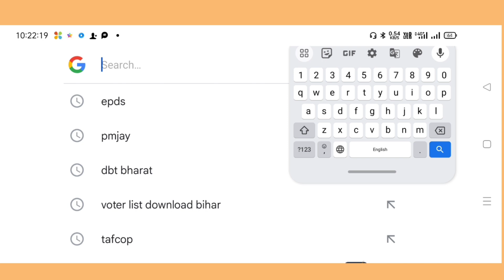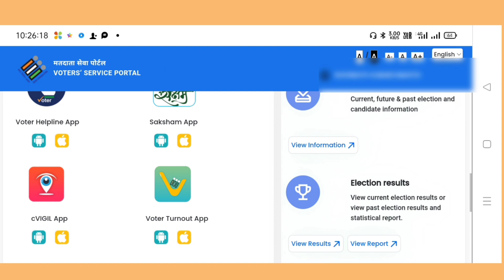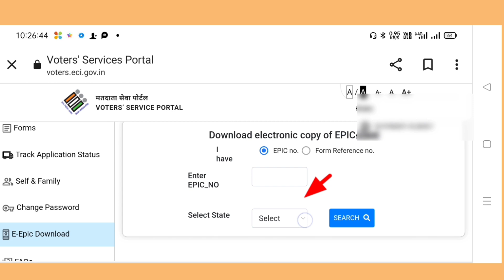वोटर आईडी कार्ड में कौन सा मोबाइल नंबर लिंक है कैसे पता करें ||voter ID card mobile number link pata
वोटर आईडी कार्ड में कौन सा मोबाइल नंबर लिंक है कैसे पता करें ||voter ID card mobile number link pata karen

Voter id mobile number link || how to check registered mobile number in voter id card ||
Voter card me kaun sa mobile juda hai

Hi

Hello friends mai aap ka Dost Shivnath Kumar aur aap sabhi ka hamare you tube channel shivnathinfo par swagat hai Friend Aaj Ke Video Me Bataya hu ki Voter id mobile number link || how to check registered mobile number in voter id card
Voter card me kaun sa mobile juda hai video ko suru se ant tak dekhe taki koi bhi chiz mis na ho to Dosto Aap Log Mere Is Video Ko jarur dekhe  Shivnath info 🙏❤️😘🌹🪴🌿

Voter id mobile number link
how to check registered mobile number in voter id card
how to register mobile number in voter id
how to know which mobile number is registered in voter card
how to check mobile no link with voter id card
voter id card me mobile number link hai ya nahi kaise pata kare
voter id card me mobile number link kaise kare
voter id card me mobile number link kaise kare 2023
voter id card me mobile number link kaise kare bihar
voter id card me mobile number link kaise kare online
voter id card me mobile number link kaise kare computer se
voter id card me mobile number link kaise kare pc
voter id card me mobile no kaise link kare
voter card me mobile number kaise jode 2023
voter card me mobile number kaise jode
voter card me mobile number
kaise change kare voter card me mobile number kaise link kare
voter card me mobile number link
voter card me mobile number kitne din me update hota hai
voter card me mobile number kaise pata kare
voter card se mobile number link kaise kare
voter card mobile number link kaise karen voter card mobile number kaise jode
voter card mobile number
voter card me kon sa mobile number link hai kaise check kare
voter card me kon sa number link hai
voter card me mobile number kaise jode voter card me mobile number link kaise kare
voter id card me kon sa mobile number link hai kaise check kare  mobile number kaise jode
voter id card me kon sa mobile number link hai Kaise Pata Kare Hai
voter card se mobile number link kaise kare voter card me mobile number kaise pata kare
voter card mobile number link kaise karen
voter card mobile number link voter card mobile number
Voter ID Card M Kaun Sa Mobile Number Link Hai
voter ID Mobile Number Link Status
voter card ke andar kaun sa mobile number link hai
voter ID card mein kaun sa mobile number diya Hua

voter card me konsa mobile number check kare,
voter id card me kon sa mobile number link hai kaise check kare,
voter id card me kon sa mobile number link hai,
Shivnath info,
how to check link mobile in voter id,
how to check link mobile number with voter id card online,
how to find link mobile no with voter id card online,
how to get link mobile number with voter id, online voter id me link mobile kaise pta kare, voter card me kaun sa mobile juda hai,
voter id card me kaun sa mobile number link hai kaise pta kare,
voter id card me link mobile number kaise pta kare online,
voter id me link mobile no kaise pta kare 2023,